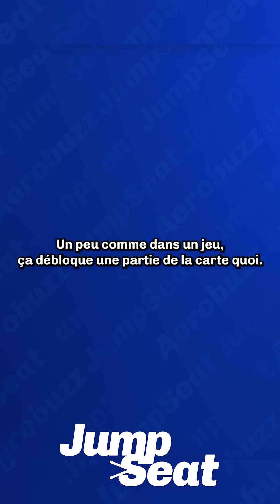Best Of Jean Massiet sur le Jumpseat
Un florilège de l'émission de Jumpseat avec @JeanMassiet comme invité !